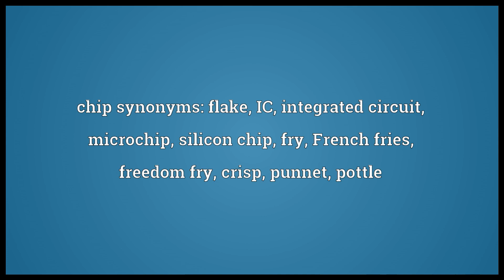Chip Meaning 2